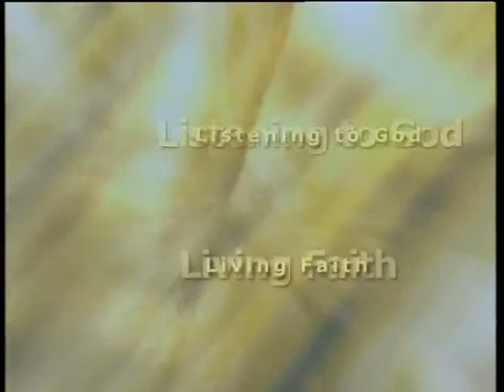Worship in Spirit and in Truth 9, Worship in the Psalms (Part 1), by Colin Dye